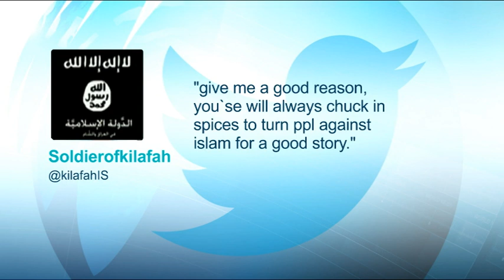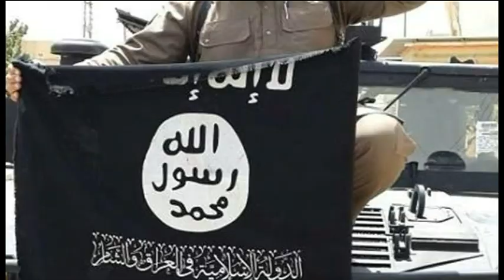Sydney's Arabic community react to Khaled Sharrouf photos